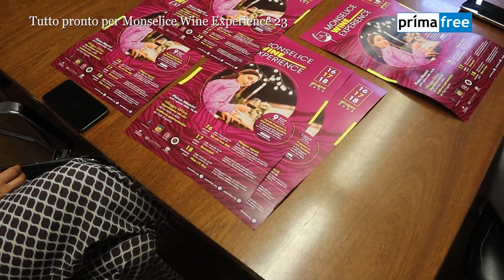Tutto pronto per Monselice Wine Experience 2023